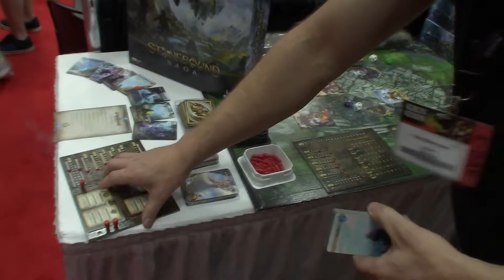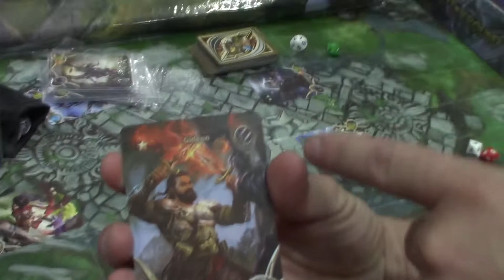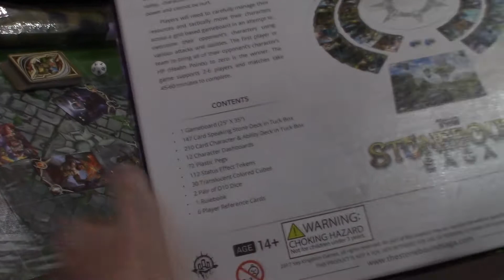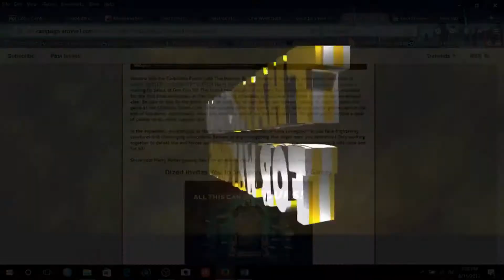~C A G~ Explores Gen Con 2018 Stonebound Saga By Sky Kiingdom Games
I finally found the Sky Kingdom Games Booth and was able to preview Stonebound Saga.